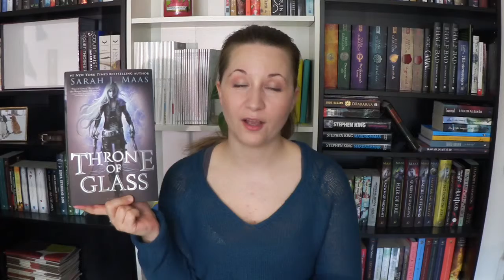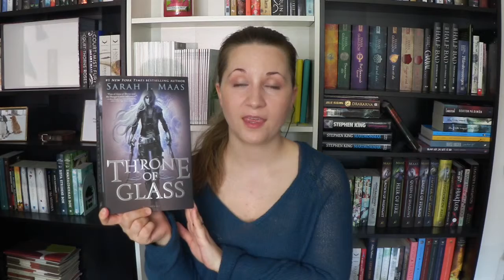Book Review Sarah J Maas - THRONE OF GLASS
Äntligen fredag! Vad har ni för planer I helgen?

I den här videon pratar jag om boken Sarah J Maas Throne of glass. Sarah är en av mina favoritförfattare. Och jag önskar verkligen att jag kunde skriva lika bra som henne.

Vill du se mer av mig hittar du mig även på Instagram, Sofffieplopp, och min blogg som jag lägger upp inlägg på när jag har tid,

 Kram Sofie